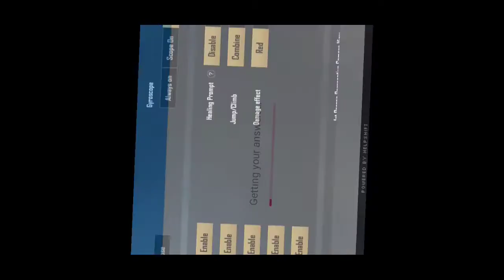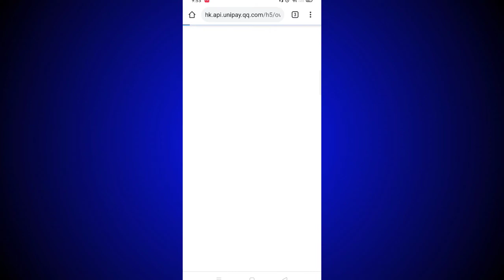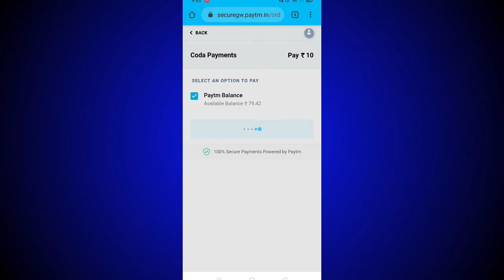Pubg Mobile New Death Replay Setting || Pubg New Mark Setting | Pubg Mobile New Basic Setting Bangla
I'm not pro player, I am play for fun. 😌

My phone - Realme x
""""""""""""""""    8GB Ram

Pubg clan name 👉🏻 Jack Sparrow

Video is for educational purpose only.Copyright Disclaimer Under Section 107 of the Copyright Act 1976, allowance is made for "fair use" for purposes such as criticism, commenting, news reporting, teaching, scholarship, and research.